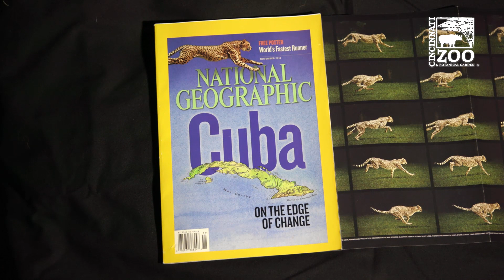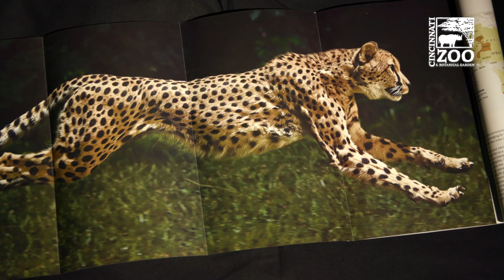Thane Maynard's Story Safari - Tommy T the Cheetah - Cincinnati Zoo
People are story tellers. The purpose of the zoo is to tell the story of wildlife and nature and why they are valuable to us all. I’ve decided to share stories about ten animals that have touched my life during my time here at the Cincinnati Zoo. Look for signs at the homes of these animals and use the QR code to hear these stories. This is my way of acknowledging the power and importance of the individual animals that touch us all. It’s these storied moments that give me hope for the future. So, come to the zoo and let me tell you a story!